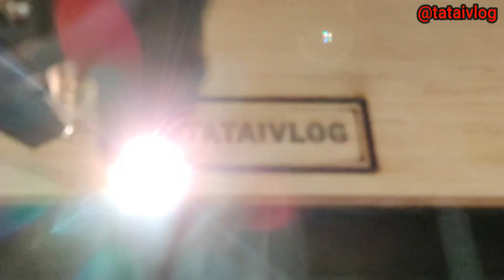Bakkhali Night Market and Hotel Rates